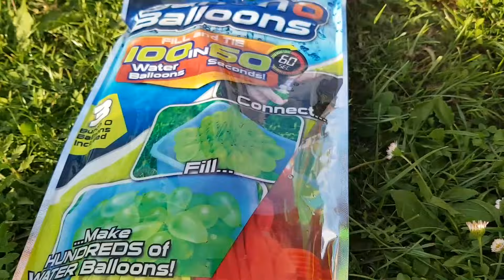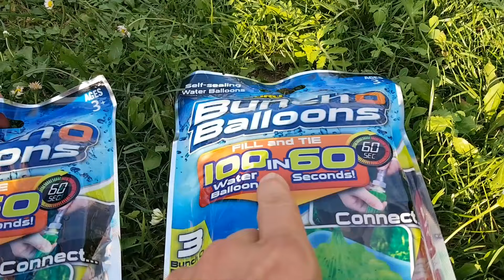Vodní bomby | Testování hraček | Máma v Německu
Ahoj moji milí,
dnes jsme tu opět u testování hraček. Tentokrát si společně otestujeme moc zajímavou hračku Vodní bomby, neboli Wasserbomben. Tato hračka je určená pro děti od tří let, ale u nás na dovolené dostala zelenou také od všech dospělých, kteří byly z gumových camfourků fakt vedle a po videu uklízelí s opravdovou péčí.
A vy se nyní můžete mrknout, co jsme natočili :)
Také jste již vyzkoušeli?